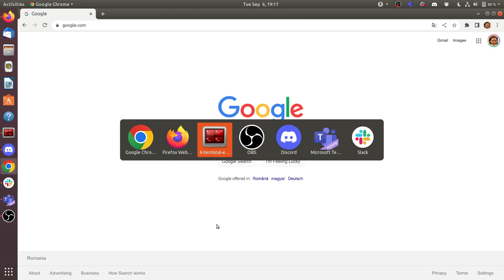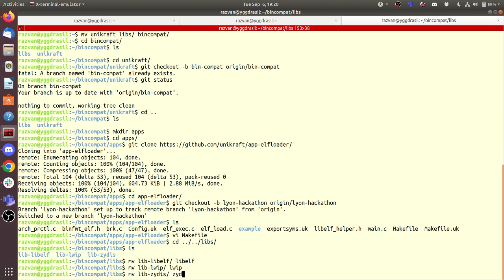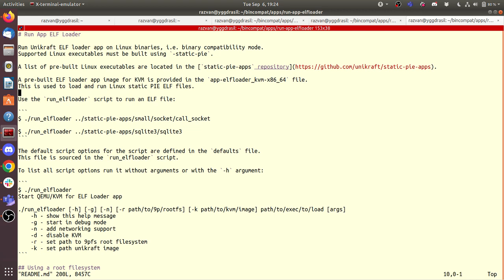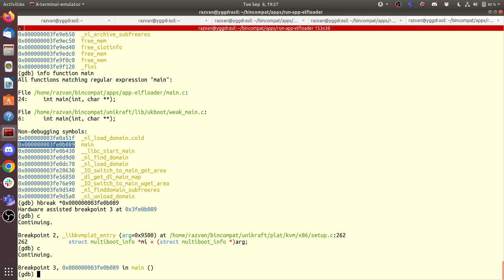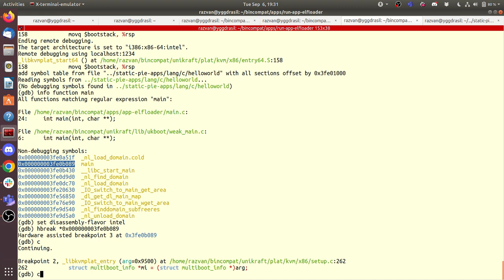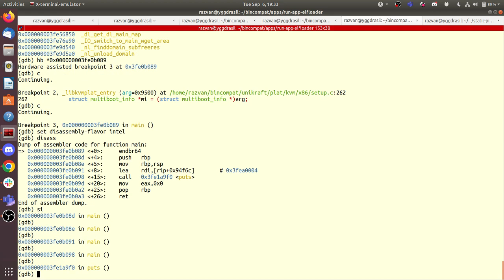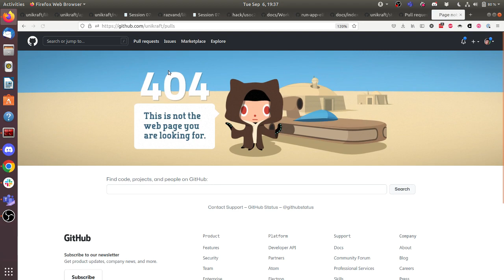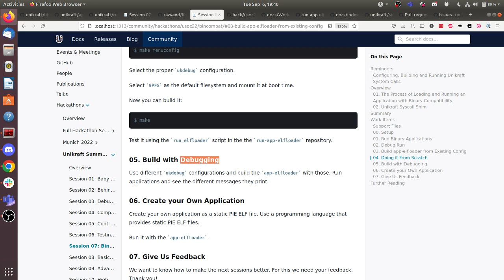USoC'22: Session 07: Binary Compatibility: Building & Debugging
As part of the Unikraft Summer of Code 2022, we demo how you can build the Unikraft loader app for ELF files and how you can debug loaded ELF files.